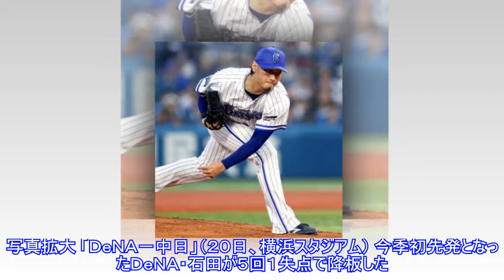ＤｅＮＡ・石田 今季初先発で５回１失点 中継ぎ経て到来したチャンスで力投Top News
,ＤｅＮＡ・石田　今季初先発で５回１失点　中継ぎ経て到来したチャンスで力投Top,ＤｅＮＡ・石田　今季初先発で５回１失点　中継ぎ経て到来したチャンスで力投Top
ＤｅＮＡ・石田 今季初先発で５回１失点 中継ぎ経て到来したチャンスで力投Top News 写真拡大 「ＤｅＮＡ－中日」（２０日、横浜スタジアム） 今季初先発となったＤｅＮＡ・石田が５回１失点で降板した。 今季２４試合目の登板で、まっさらなマウンドを踏んだ左腕。「全力で腕を振って